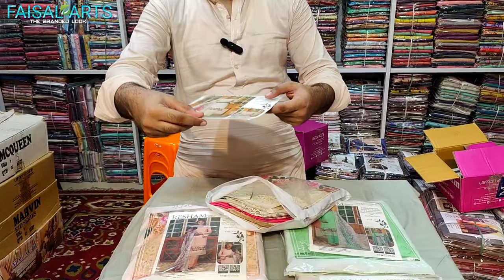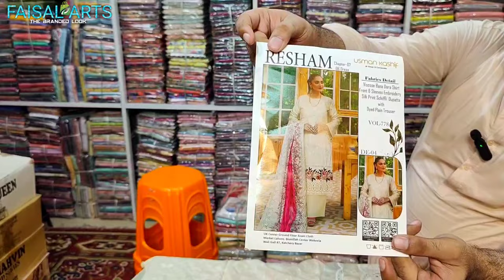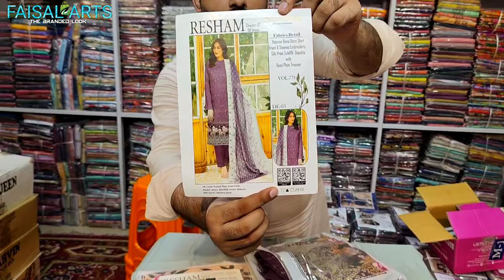Pakistani Unstitched Linen Suits | Winter Wear Wholesale | Cheap Cloth Market In Lahore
pakistani velvet suit
pakistani chikankari suits online
pakistani salwar kameez brands
printed salwar suit
ajrak designs
all over print suit design
azam cloth market lahore
azam cloth market lahore pakistan
cloth wholesale market in lahore
digital print suit design
floral print suit design
garments wholesale market in lahore
grocery wholesale market in lahore
gul ahmed lawn print
lace design on print suit
lace design on printed kameez
ladies printed suit design
ladies undergarments wholesale market in lahore
lahore garments wholesale market
maria b mprint
neck design on printed suit
new print suit design
nishat cape shawls
online pakistani lawn suits
online pakistani suits shopping
pakistani pashmina suits
pakistani salwar kameez suit
pakistani velvet suit design
pakistani velvet suits design
plain suit printed dupatta
print kameez design
print suit design with lace
print suit ka design
print suit ke design
print velvet suit design
print wale suit ke design
printed shalwar kameez design
printed suit design neck
printed suit ke gale ka design
printed suit neck design with laces
printed suit par designing
printed suit per design
same print shalwar kameez design
silk printed suit design
simple all over printed suit design